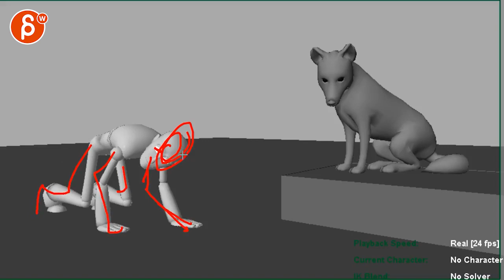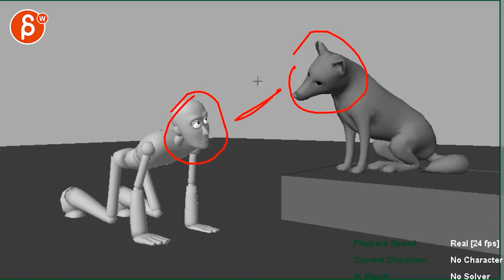Animation Workshop Mohamed Elbibawy #9 (2019)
(animation topics covered here: creature, body mechanics, pantomime)